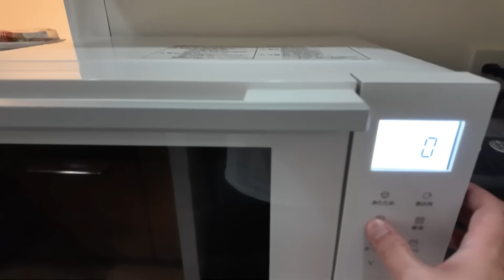【二郎系】セブンの豚ラーメンに新しいバージョンが爆誕。禁断のアレンジも試してみた結果…をすする【飯テロ】SUSURU TV.第3224回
またヤバい商品が生まれたかもしれない
　[編集：ぞぐ］

【本日の商品】
とみ田監修　ウマ辛豚ラーメン

〒164-0001
東京都中野区中野3-42-2
SUSURU宛　まで！